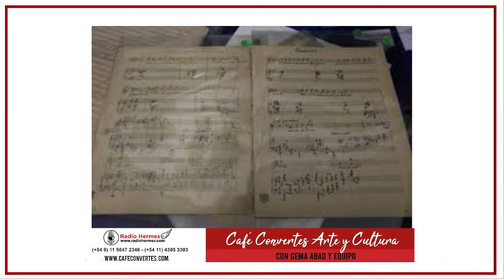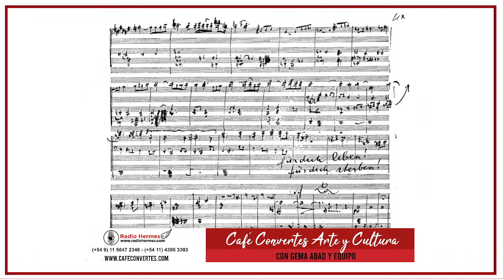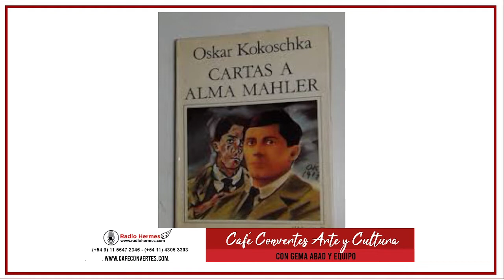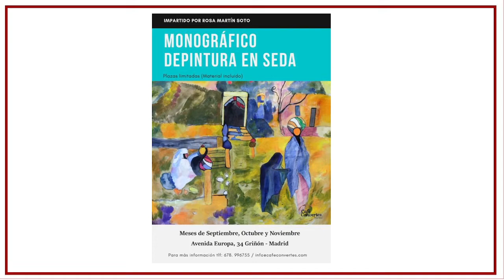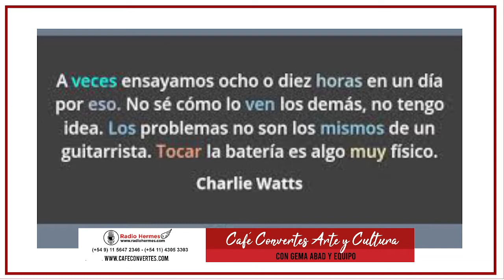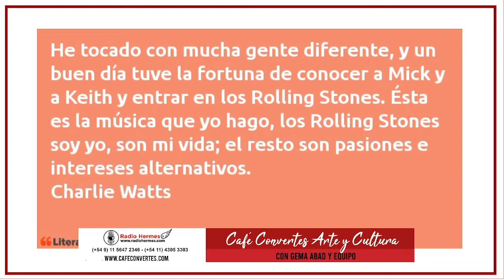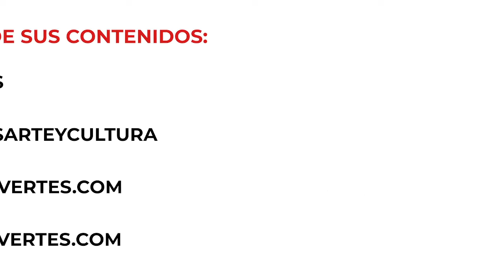23 - Café Convertes - 03-09-21 - Oyonarte y Ovejero - Alma Mahler - Art Pepper - Charly Watts